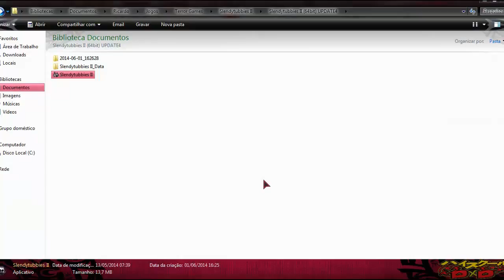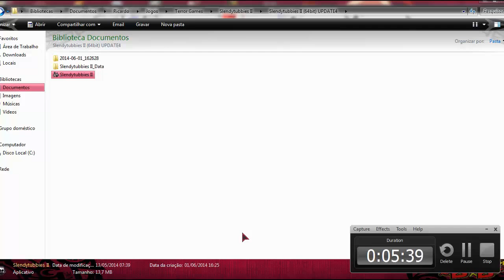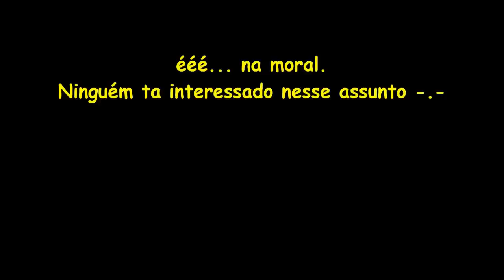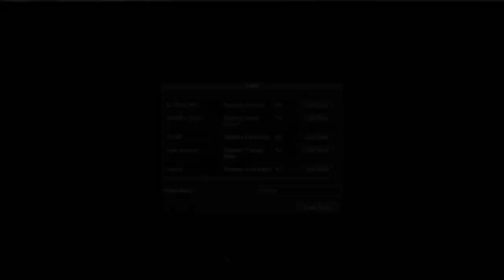A Volta de Slendytubbies - Slendytubbies II Com os Parça GamerXx & Player Dash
Fala galera, beleza? Já nesse embalo, nesse pique, trago mais um vídeo pra vocês xD
Dessa vez, estarei jogando Slendytubbies II, isso mesmo, existe um Segundo Game desse jogo Maldito -.-
E não estou sozinho, Jogando junto com os parça GamerXx e Player Dash, espero que gostem ^^